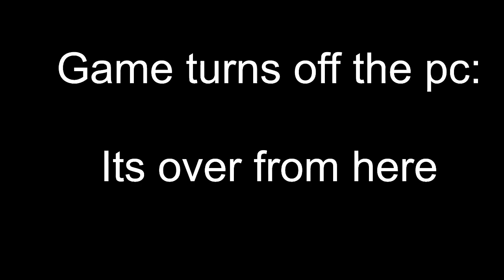Ten Years Of Chasing Tails - NEW Update (V1.5) Playthrough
So this game from some time ago has just recieved an update in which the entire game is revamped with the latest Genesis Sonic Worlds features. It brings forth engine impovements and several changes to the game itself.
Its not the V2 of 10 years of chasing tails btw.

Merry Christmas Yall